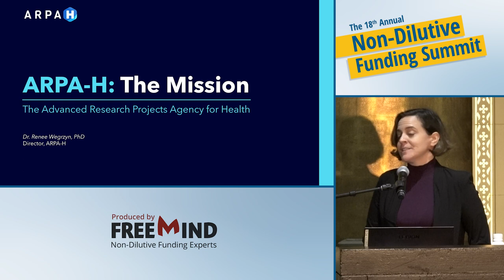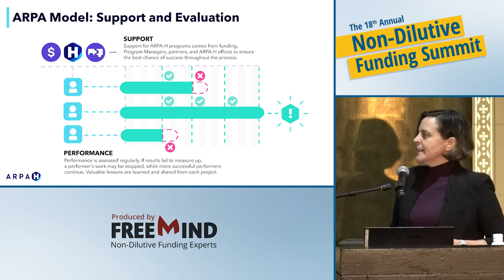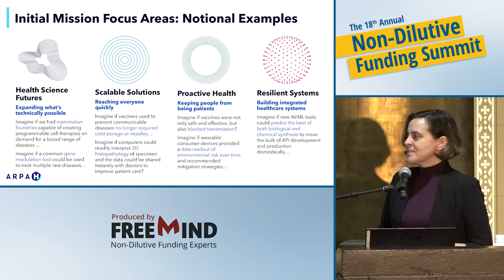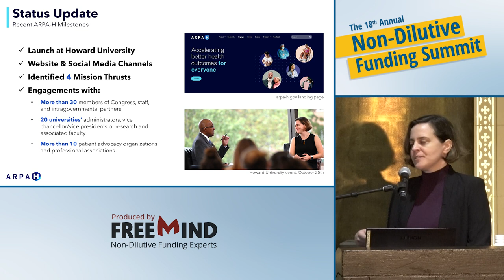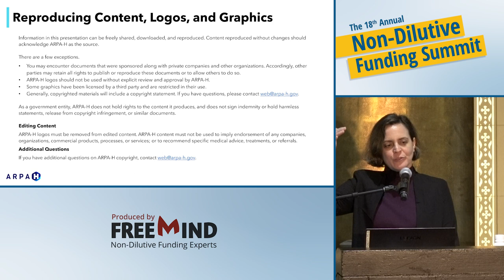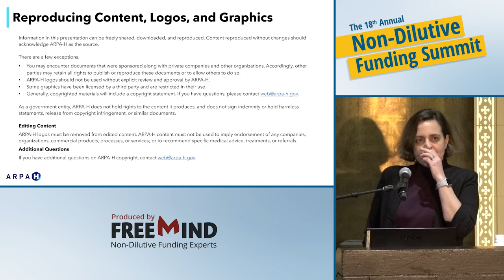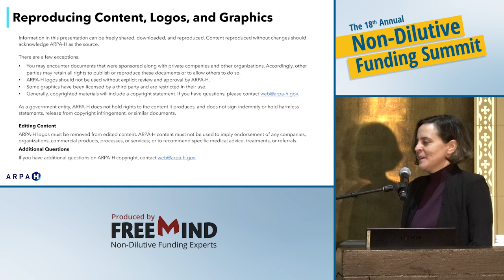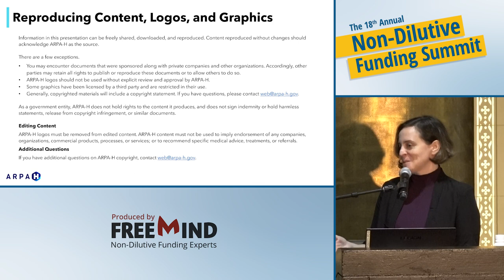ARPA-H Inaugural Director Dr. Renee Wegrzyn at 18th Non-Dilutive Funding Summit (2023)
WHAT IS ARPA-H?
Some breakthrough ideas don’t get enough attention because they’re too high-risk, high-cost, or long-term, because they don’t fit well into academia or the commercial sector, or because they require complex collaborations. ARPA-H aims to support promising opportunities which concern health but which fall in that gap. ARPA-H will have only extramural labs, and it will facilitate research directed at solving practical problems. ARPA-H is designed to be the DARPA of human health.

MEET DR. RENEE WEGRZYN, 1ST DIRECTOR OF NEWLY FORMED ARPA-H
Dr. Renee Wegrzyn is the inaugural director of ARPA-H. She brings to her post a distinguished record of service to the public and of achievement in the private sector.

Prior to Dr. Wegrzyn’s appointment by President Biden, she worked in the private sector as the Vice President of Business Development at Ginko Bioworks. There she worked on applications of synthetic biology to outpacing infectious diseases.

Earlier, she served as Program Manager with a $250 million portfolio in the Biological Technologies Office of the Defense Advanced Research Projects Agency (DARPA)—the organizational paradigm for the Advanced Research Projects Agency for Health. She also served as a technical advisor to the Intelligence Advanced Research Projects Activity (IARPA). At DARPA, Wegrzyn leveraged the tools of synthetic biology and gene editing to enhance biosecurity, support the domestic bioeconomy, and thwart biothreats. Wegrzyn received the Superior Public Service Medal for her work and contributions at DARPA.

Dr. Wegrzyn has also served as a Senior Advisor to the Nuclear Threat Initiative and as a member of the scientific advisory board for the National Academies Standing Committee on Biotechnology Capabilities and National Security Needs, and worked as the Senior Lead Technologist at Booz Allen Hamilton and the Leader of the Assay Development Group at Adlyfe, where her work included biosecurity and gene therapy.

She earned her BSc and PhD in Applied Biology from Georgia Tech, conducted post-doctoral research at the Center for Molecular Biology of Heidelberg University, and served as a fellow at the Center for Health Security Emerging Leaders in Biosecurity in the Bloomberg Schoolf of Public Health at the Johns Hopkins University.

FREEMIND
Founded in 1999, the FreeMind Group helps life science companies secure non-dilutive funding to fund R&D. Every year FreeMind garners over $100 million for its clients, with awards ranging from hundred-thousand dollar grants to multi-million dollar programs. Funding sources include NIH, DOD, BARDA, NSF, FDA, etc., as well as private foundations.

You may find our LinkedIn page useful, as we regularly post news about non-dilutive funding opportunities, announcements about conferences with the best partnering for life science professionals, and discounts for those conferences.

We hope you gain useful information from these recordings of the 18th Non-Dilutive Funding Summit.